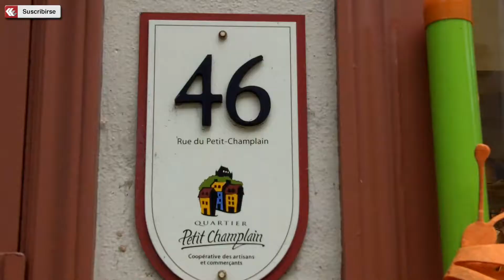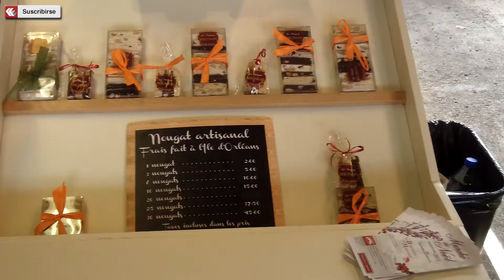Conoce la ciudad de Quebec con Amanda Rosa